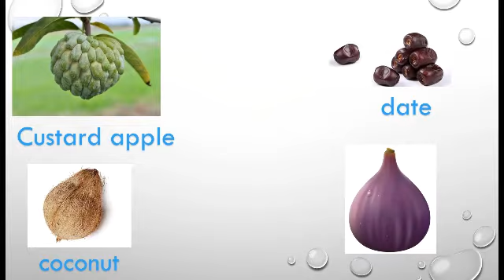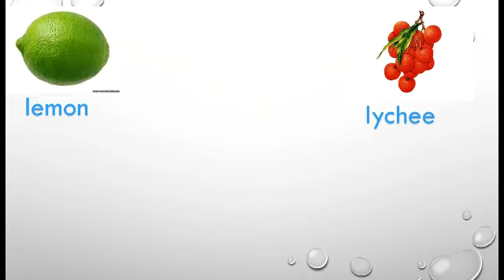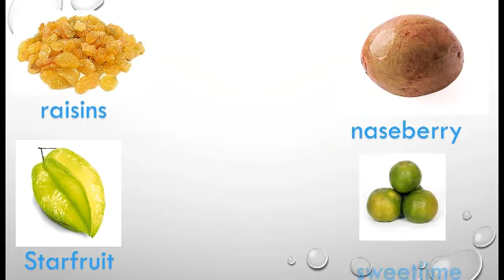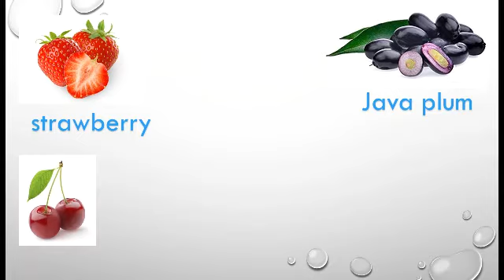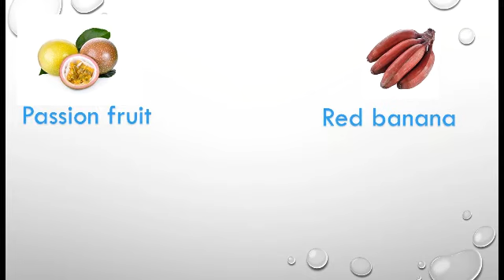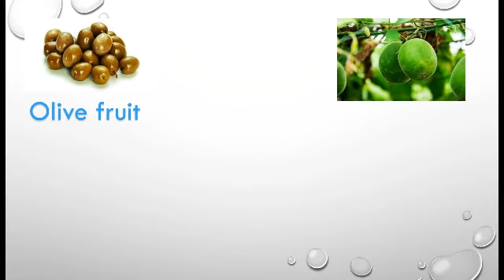Top 100 fruits |VOCABULARY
HI! this is a video on top 100 names of fruits .Improve your vocabulary and learn fruit names with the help of images .